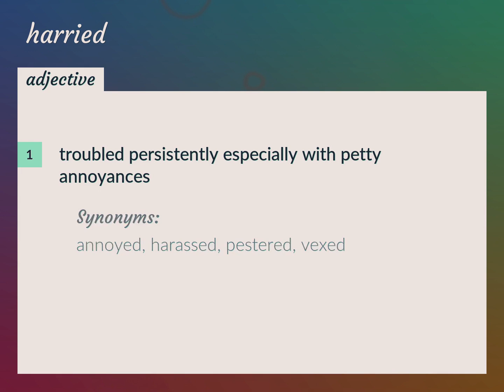Harried | meaning of Harried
What is HARRIED meaning?